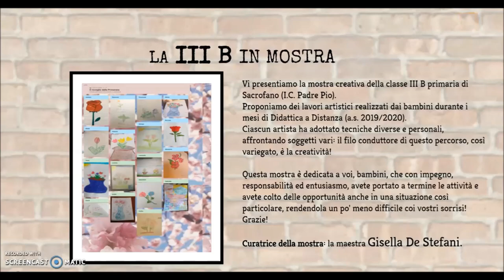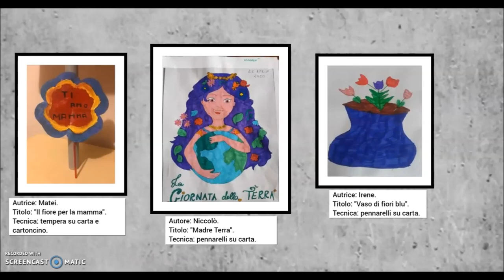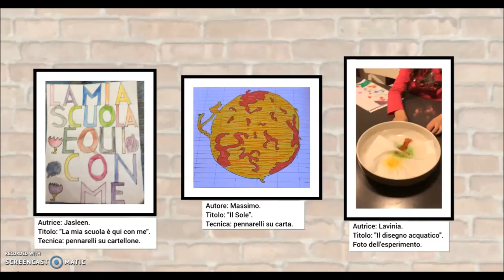Museo virtuale dei bambini della III B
In questo video mostriamo le opere realizzate dai bambini della classe III B (Sacrofano). I quadri presentano opere molto diverse per soggetto, argomento e tecnica adottata: il filo conduttore della mostra è la creatività!